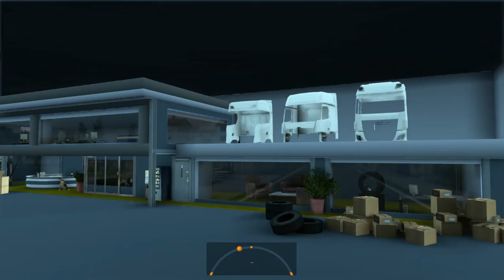[ETS2] Truck Service [1.43]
⭐️ just replace old truck services  ⭐️

Service Station V1.61(Fixed)
Now Compatible with 1.43.x Version Game
TDS-ECO

Credits:
TDS-ECO